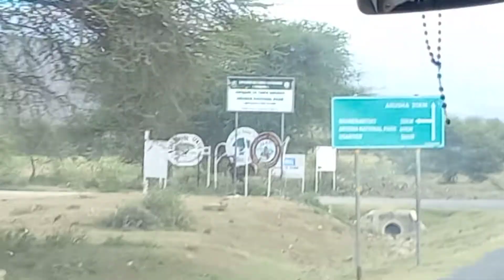ON THE COACH FROM KENYA TO TANZANIA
ON THE MOVE 4 TO 6 HRS JOURNEY